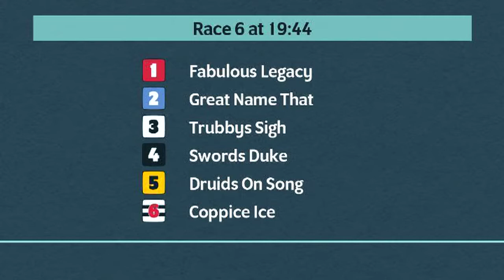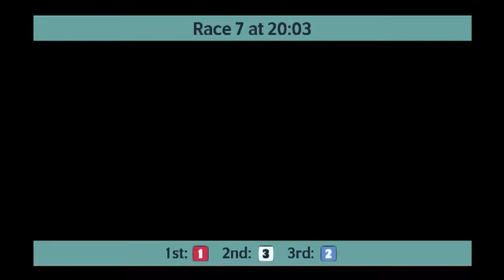Monmore Greyhounds Races on 15th January 2022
Race meeting at Monmore Greyhounds on 15th January 2022.